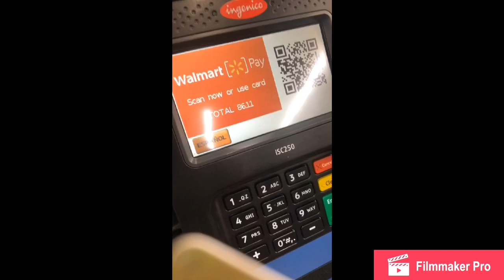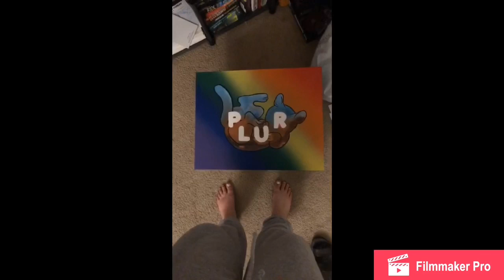A Birthday Present for my Friend Andrew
This was one of my favorite videos, although it is bad quality in the middle, i am so glad i got the chance to make this for him and have him open it up for me 🥰

i cannot wait to make more artwork for friends 😁